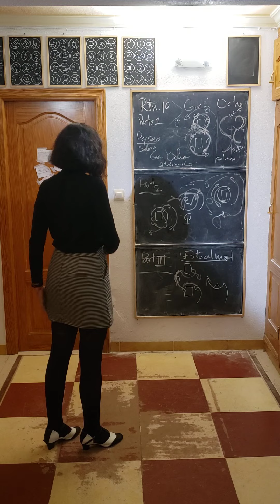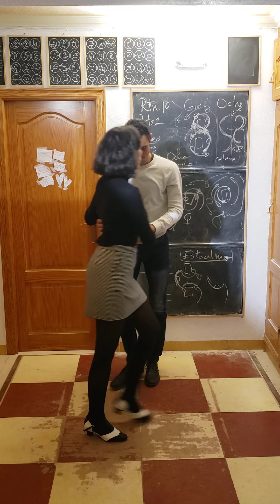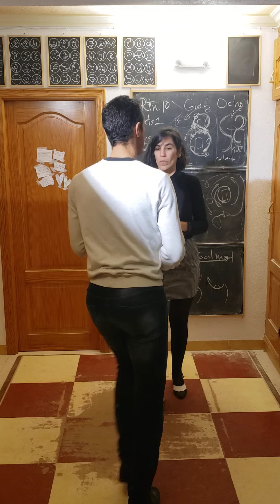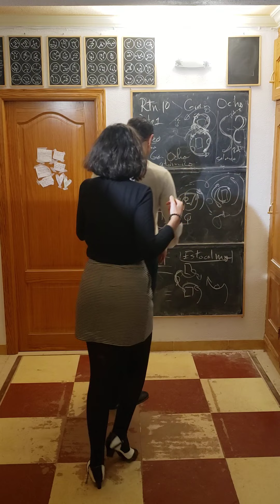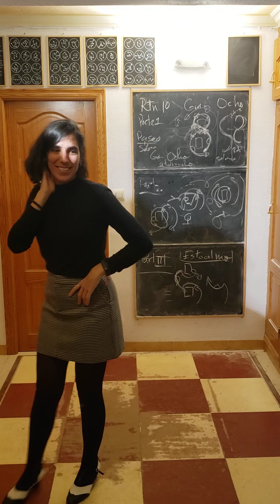14 de diciembre de 2021(3)